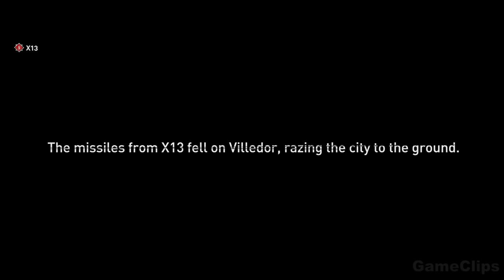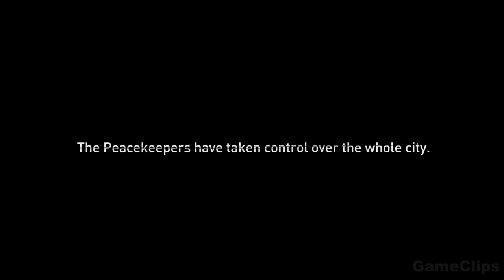DYING LIGHT 2 All Endings (Save Mia Ending Vs Save Lawan Ending)